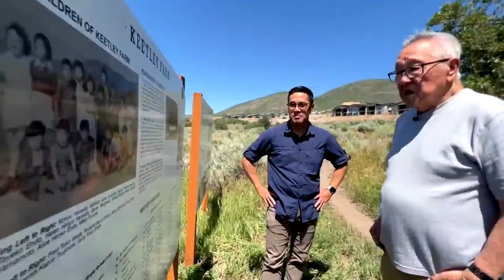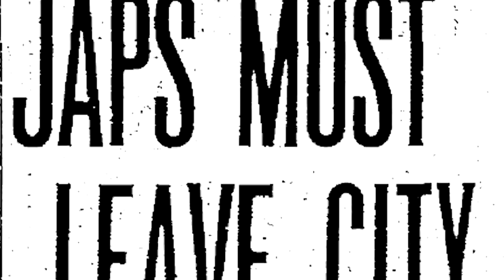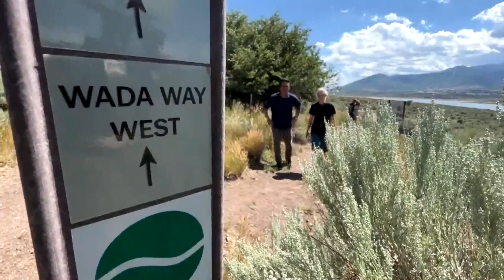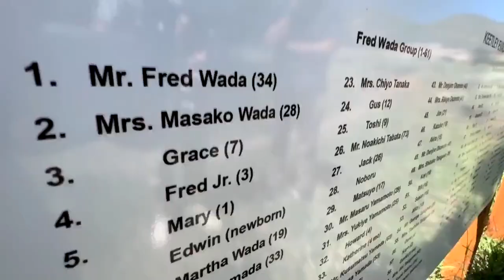Untold Story of Keetley Valley (Part 1) - My Father's Story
A chance to get personal and tell a personal story about my family.
While 120-thousand Japanese Americans were sent to the internment camps - a small but courageous group of 130 people from the Bay Area were able to escape the camps and live free in an area called Keetley Valley, Utah.
My family - including my father, grandfather, grandmother and auntie were a part of that brave colony and tonight it was an honor and privilege to share their story.
February will mark the 81st anniversary of a presidential order that changed the life trajectory of tens of thousands of Japanese Americans living on the West Coast, as well as for a small group of Bay Area families who escaped the camps and resettled in Utah.

It is an untold story that very few people know about -- it is also a personal story for this reporter because my family was there.

In 1942, after the United States had entered World War II following the bombing of Pearl Harbor, 120,000 Japanese Americans living on the West Coast were rounded up and incarcerated into one of ten camps across the country. Their crime: they looked like the enemy.

However, 130 of them managed to escape the barbed wire and wooden shacks and live free.

When President Franklin D. Roosevelt signed Executive Order 9066 on February 19th, 1942, sealing the fate of Japanese Americans, a savvy and stubborn Oakland produce owner named Fred Wada refused to allow his family to enter the camps.

"He said he wasn't going to be a ward of the state," said Wada's daughter Mary Wada-Roath, whose Benicia home is full of archival material about her father.

Instead, Wada convinced the Governor of Utah to allow him to bring a colony of Japanese American to the state, where they would farm the land and grow crops.

"He told Governor [Herbert] Maw, 'If there is anyone in the group who does anything disloyal or breaks the law you can put me in front of a shooting squad and shoot me," said Wada-Roath with a smile.